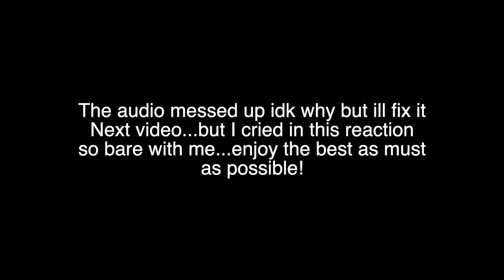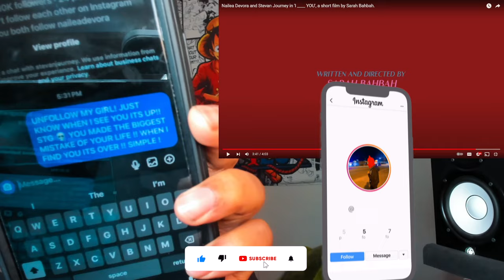NAILEA DEVORA CHEATED ON ME *I CRIED*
Nailea Devora and Stevan Journey in 'I ____ YOU', a short film by Sarah Bahbah.